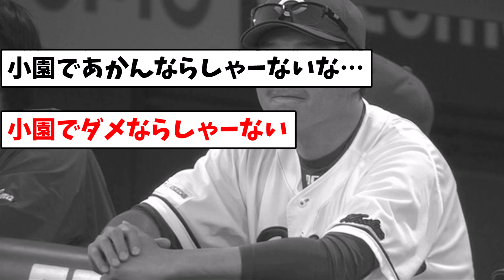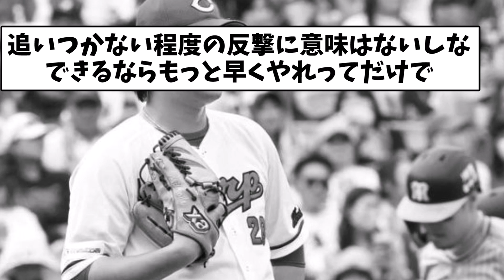【惜しかったなぁ】広島カープさん、阪神に一歩届かず敗北で2位確定ならず【なんJ反応】【プロ野球反応集】【2chスレ】【5chスレ】